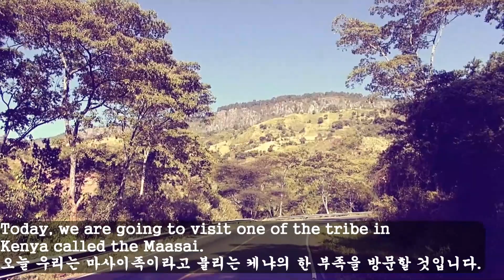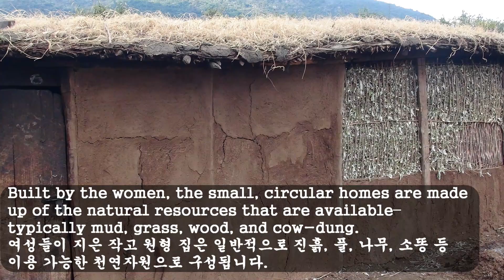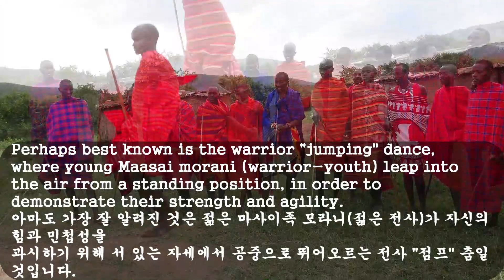DOALNARA KENYA ORGANIC AGRICULTURE-케냐 마사이족/마사이 마을방문/Kenyan Maasai tribe/Maasai village visit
Kenyan Maasai tribe
Maasai village visit
Doalnara Hannong Restoration Society
Today I would like to introduce you to the Masai people of Kenya.
So I went to a village of the Maasai tribe in Kenya.
We will show you the life and culture of the Maasai.

돌나라
케냐 마사이족
마사이 마을 방문
오늘 여러분에게 케냐의 마사이 족에 대해서 소개 하겠습니다.
그래서 케냐 마사이 족의 마을에 방문을 갔습니다.
마사이족의 생활과 문화를 여러분에게 보여드리겠습니다.